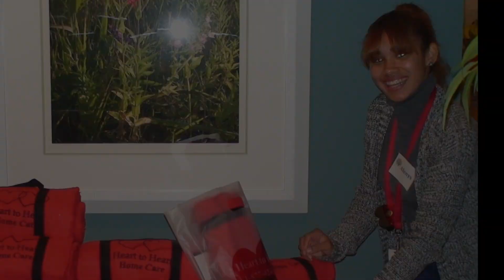Light of Gold PR Hosts the 2018 Gold Wellness Charity Event w/American Cancer Society's Hope Lodge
Providing Peace and Comfort for Cancer Patients Dealing with the Side Effects of Cancer.  Services Provided by Massage Therapists, Accupunturists, Reiki Specialists, Hypnotists, Make Artists, Dance, Plant Based Chefs, and More!  A wonderful and powerful Event!  Founder and Director, Debra Dixon-Anderson was in the throes of Stage 2 Breast Cancer and Treatment while she hosted this event.